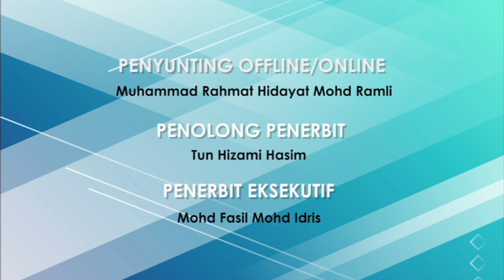DidikTV Motivasi Bersama Dr Kamilin Epi 2